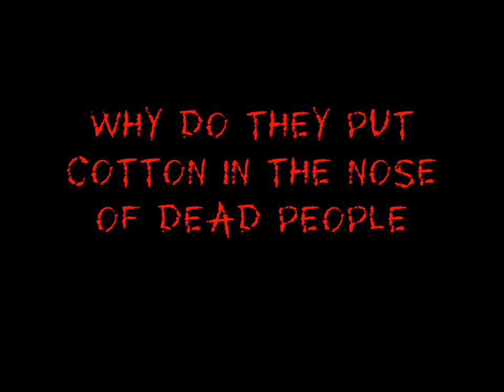WHY DO THEY PUT COTTON IN THE NOSE OF DEAD PEOPLE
Ever see a post mortem photo and seen cotton stuffed in the noses of dead people? This here gives the simple explaination of why this is done in some countries!